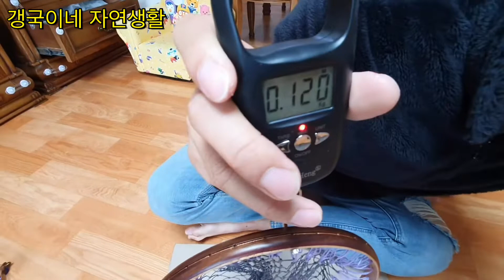쏘가리 수제 랜딩넷 언박싱^^ 가뤼가뤼 쏘가리~